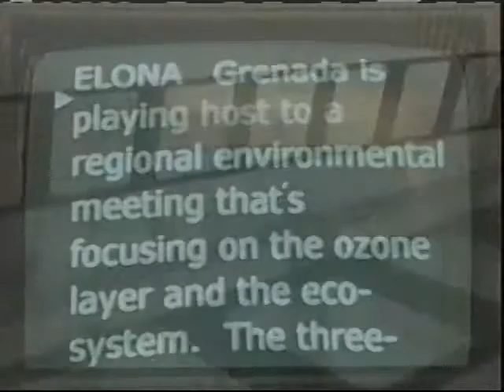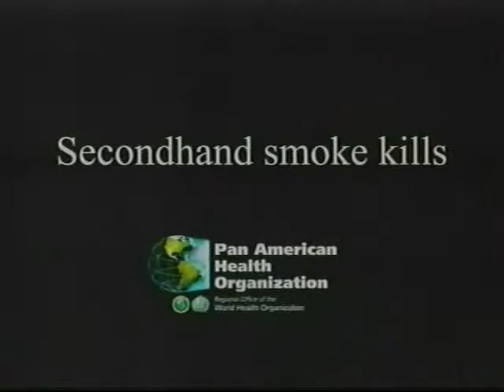GIS News - Tues. 9th Nov, 2010 (part 2)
GIS News Headline: Hon. Nazim Burke,  Finance Minister dismisses talk that Grenada is over taxed.